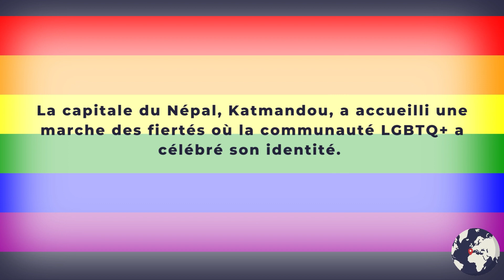Marche des fiertés au Népal : Un pas en avant malgré les obstacles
Marche des fiertés :  un pas en avant malgré les obstacles